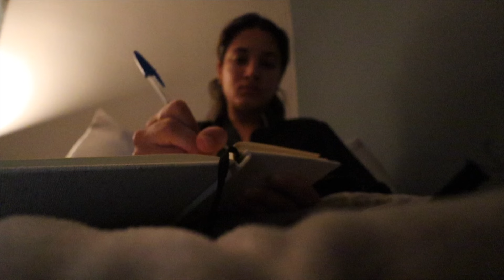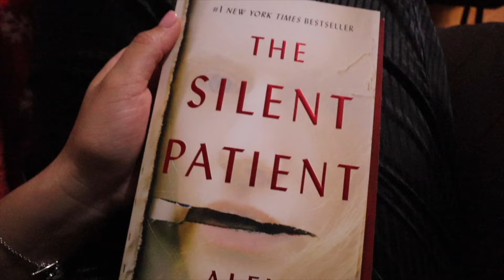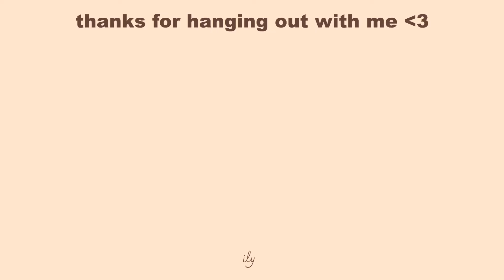10 Healthy Habits that will change YOUR life 🧘🏼‍♀️ how to become the best version of yourself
10 Healthy Habits that will change YOUR life! how to become the best version of yourself, get motivated & become that girl! How to change your life with habits to follow everyday! 🦋

I post a lot of lifestyle daily vlogs, productivity + fashion, fitness & travel! Come and join the fam we are on our way to 20K subscribers!

♡ faqs
What video editor do I use: Final Cut Pro
What vlog camera do I use: canon Eos m50
How old am I: 23

TIMESTAMPS
00:00 Intro
00:18 what are healthy habits
00:49 my why
01:09 journal
02:20 movement
02:46 gut health
03:51 feel good
04:35 cortisol
05:29 walking
06:39 phone usage
07:48 self care
08:42 reading
10:23 affirmations
11:26 sleep